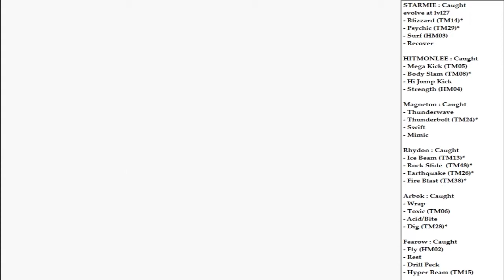Let's Play : Pokemon Red - #29